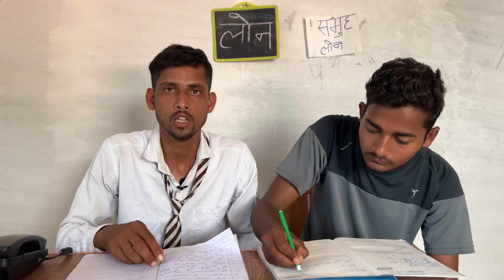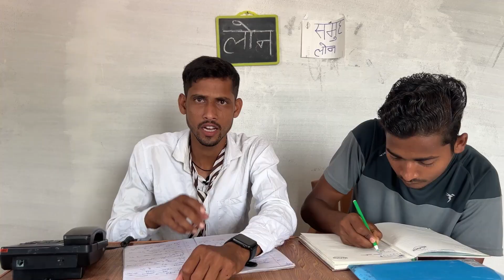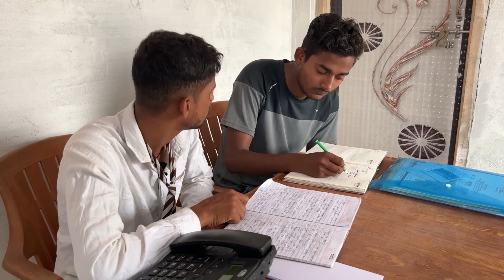समूह लोन 😂 | saran team creation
समूह लोन 😂

bhojpuri